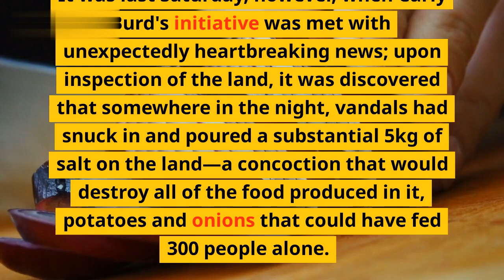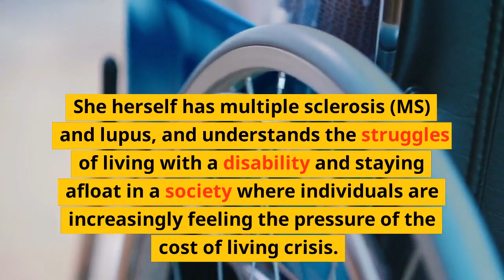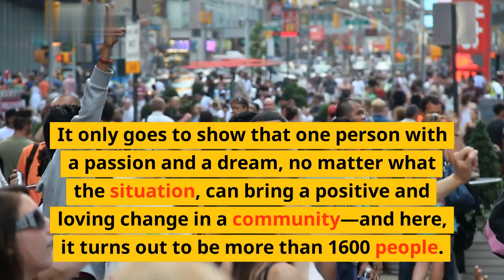Gary Lineker Donates to Repair Vandalised Charity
In an incredible act of kindness, BBC presenter Gary Lineker has stepped in to help a local charity that had a window broken by vandals. Gary donated money to repair the damaged window and, as a result, he has been met with a huge wave of appreciation from the residents of his local town.\n\nIn this video, we take a look at the background to Gary’s generous act of kindness. We explore why Gary decided to help and why it is so important that we all look out for each other. We also feature an interview with the charity’s manager to find out how the donation has made a difference for them.\n\nSo join us as we celebrate Gary Lineker’s kind gesture and learn how we can all make a difference.\n\nList of Topics Covered:\n1. Background to Gary's kind gesture\n2. Why it's important that we all look out for each other\n4. Interview with the charity's manager\n5.